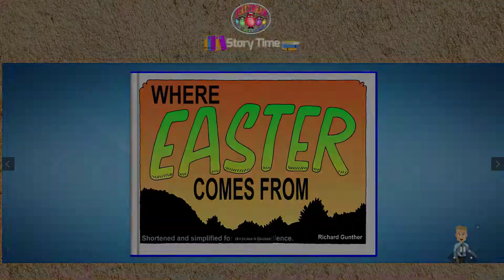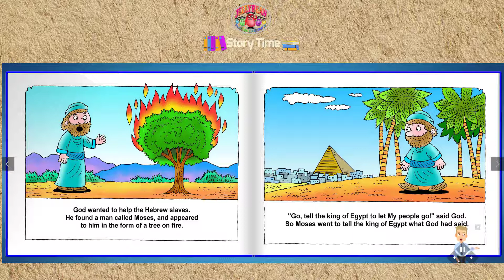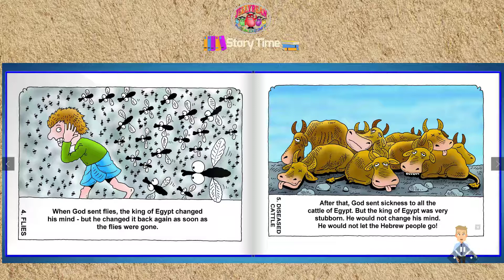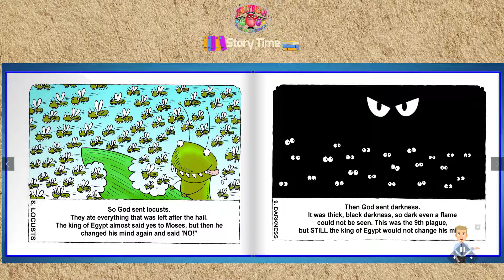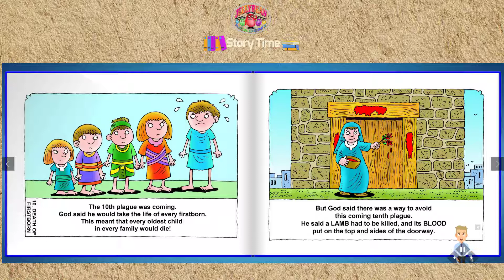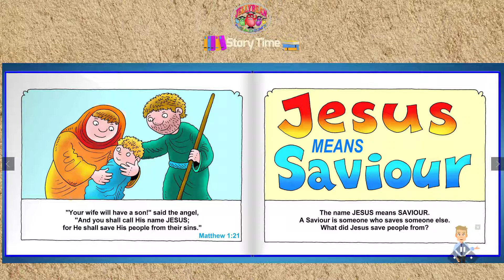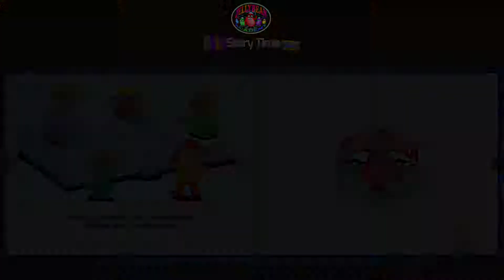Where Easter Comes From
Jellybean Story Time Video Animation - Where Easter Comes From